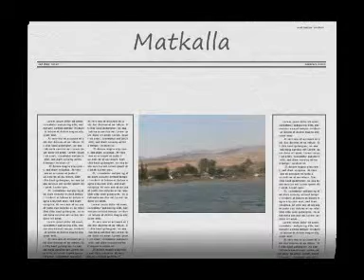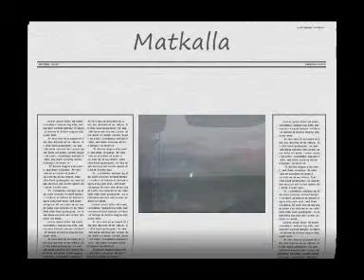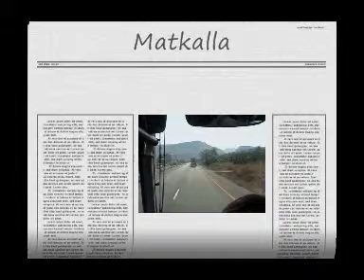Matkalla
Kamera: Panasonic NV-GS17.
Casio Electronic Keyboard WK-200.
Säv, soittaminen, vid: Seppo Sallinen
WebCam Station.